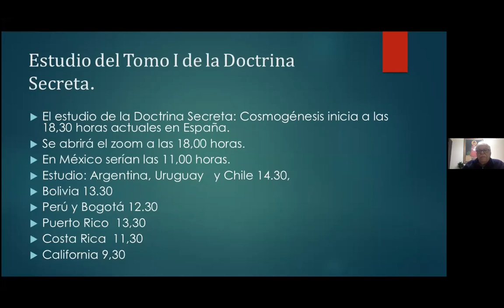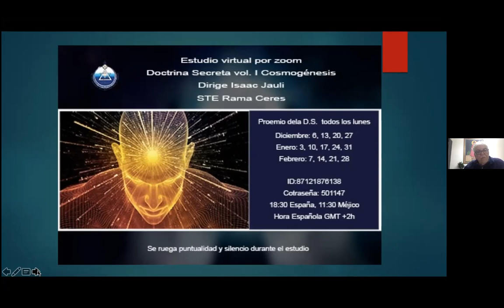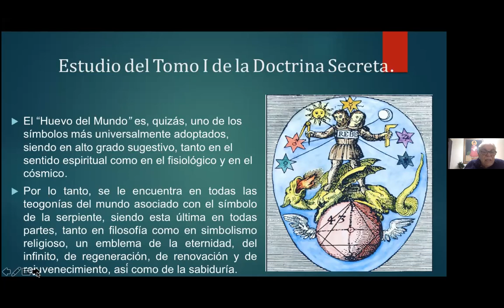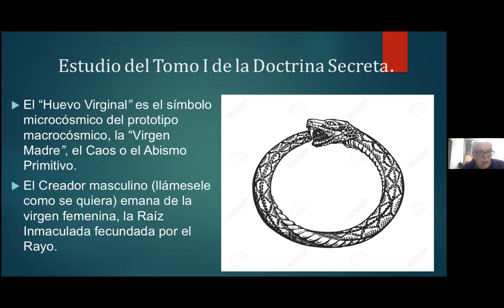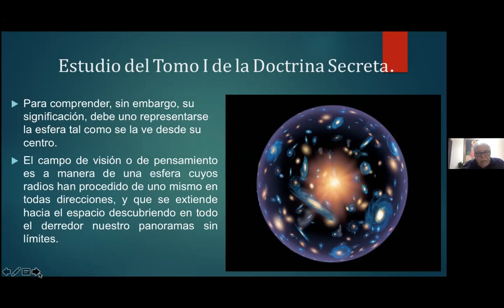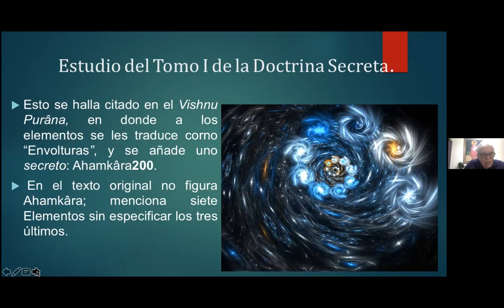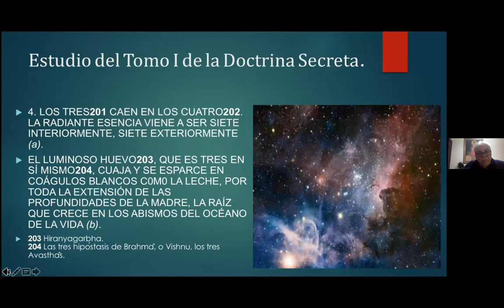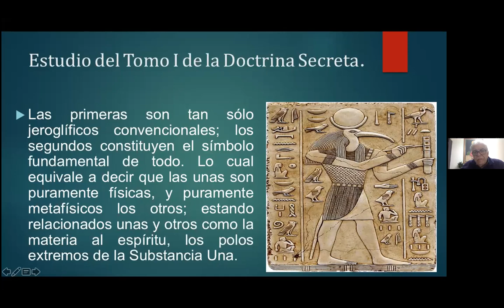2021_11_29 Cosmogenesis por Isaac Jauli